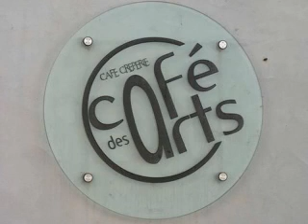I saw her standing there Beatles cover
81000 Albi. Friday, 3 July  2020

guitar
Mureila Hofner Standup Electric bass Dr Pickup  @ Le Cafe des Arts
17113 Mornac-sur-Seudre

one channel (Acoustic) into Digital delay
and the other (electric) into a fulltone Drive 2 and a whammy pedal both channels going to an H&k soundsystem - no amp.